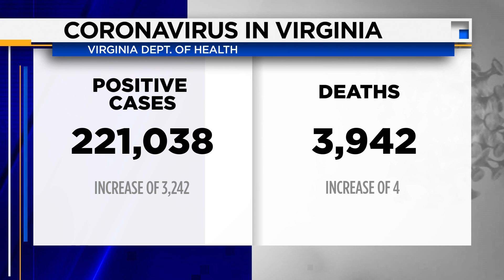Virginia reports 221,038 coronavirus cases